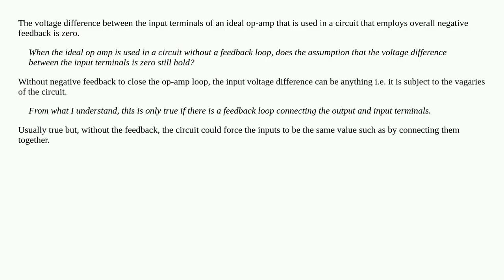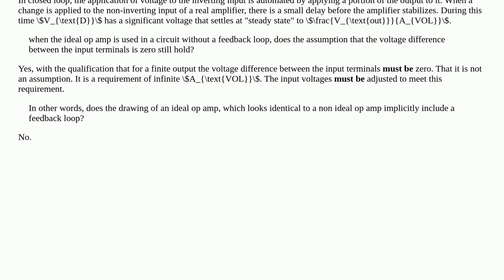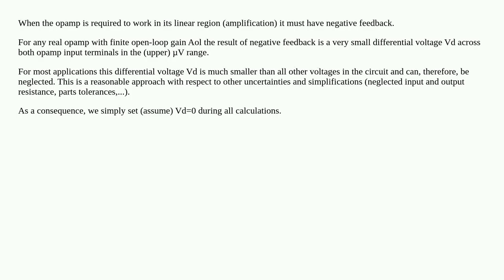Does an ideal op amp need to be drawn with a feedback loop?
A special thanks goes out to the community